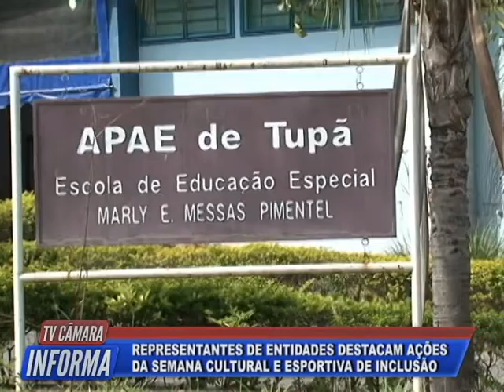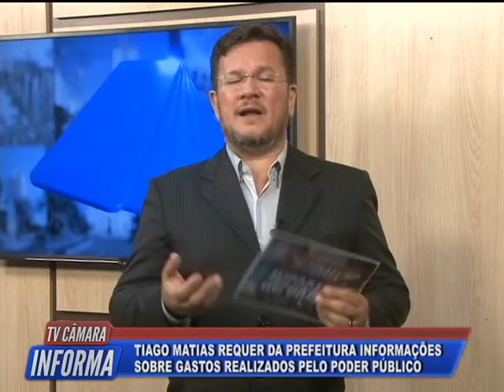TV Câmara Informa 04/01/2019 - Bloco 2